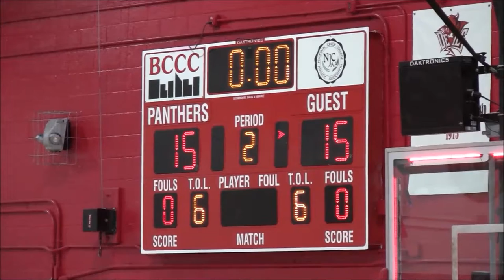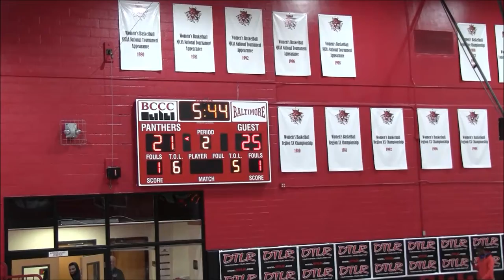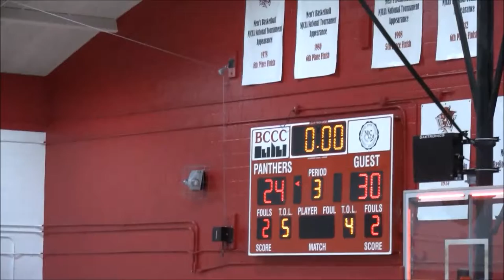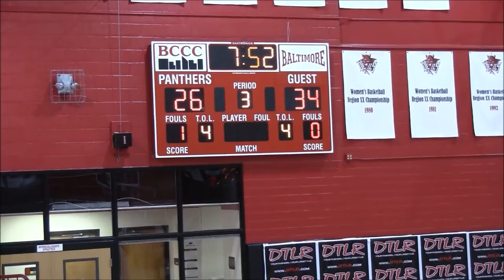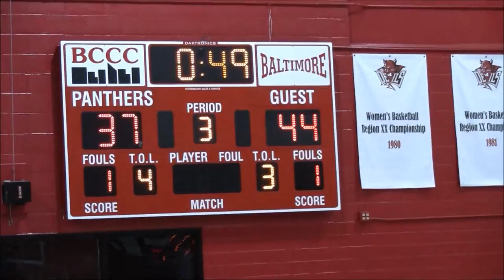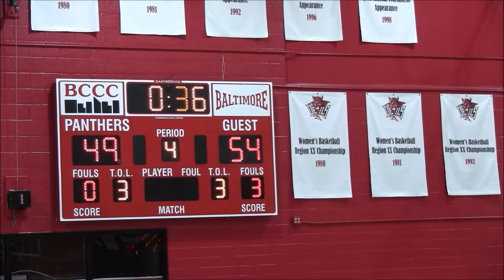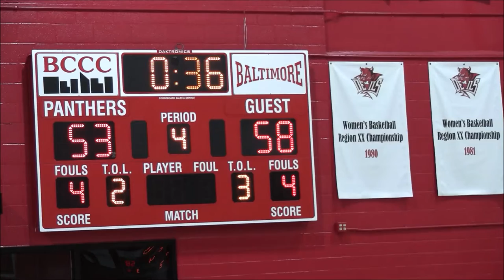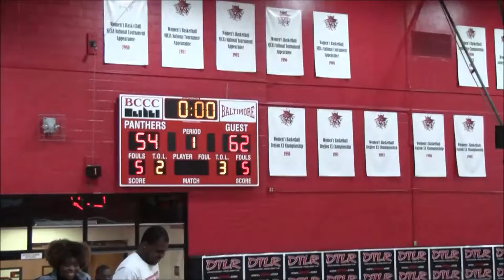Game Results vs Evolution- Brunson League 2018; DSN Classics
DSN Classics

Game Results vs. Evolution
2018 Brunson League Season 5 Week 1
BCCC @ Liberty Heights

Apps